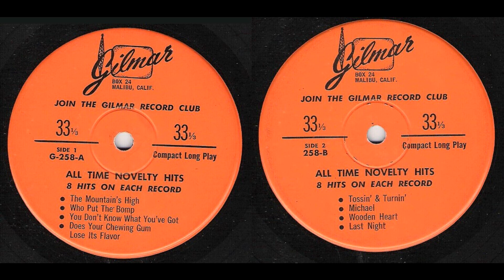All Time Novelty Hits (Gilmar Records G-258)- Full Compact LP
In 1956, Martian Gilbert formed Gilmar Records. Martian then kicked off his label's success with an extensive radio, television, and newspaper ad campaign selling a three-record set of E.P. 45's containing 18 hit songs. The campaign was a success and had nearly 10,000 orders placed. At first, the 45/78 rpm records were pressed with three songs per side. Also, they issued compact LPs with four hits per side. The 45 rpm generic sleeves suggest they made 12 inch LPs too- but I have never seen them (although I suspect they may have been issued on the Value Record label). Soon the 78 rpm releases were dropped, and the number of songs increased per side to eight songs per 45 rpm EP and five songs per 33 1/3 rpm compact LP. The company sponsored a TV program in the '60s named "The Record Hop." Gilmar Records folded sometime in the mid to late '60s (the exact date this occurred is not certain).

A1  The Mountain's High
A2  Who Put The Bomp
A3  You Don't Know What You've Got
A4  Does Your Chewing Gum Lose It's Flavor
B1  Tossin' & Turnin'
B2  Michael
B3  Wooden Heart
B4  Last Night

Likely released around 1961